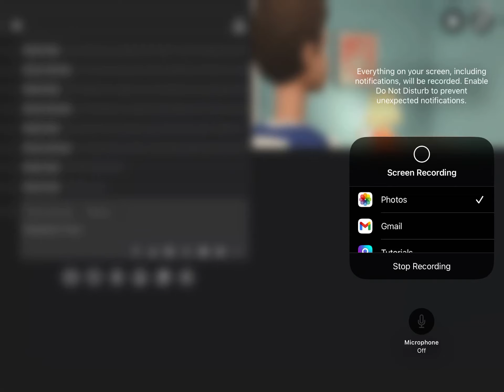Roast battle with Siri #4 (Because of the roast battle in my 9/11 story)